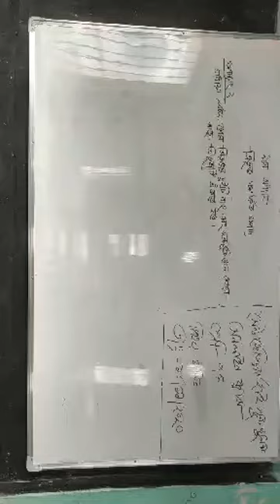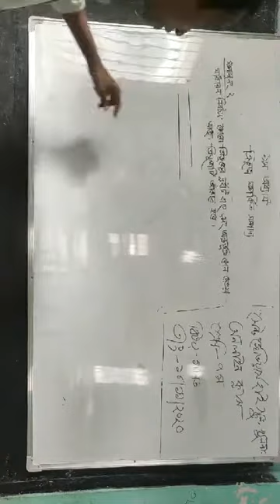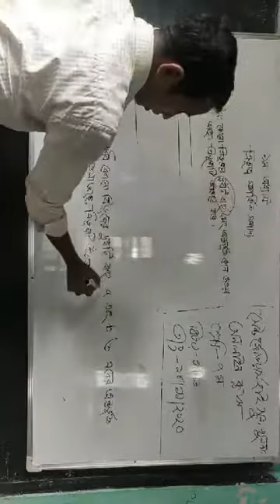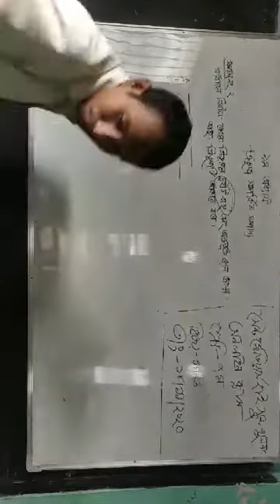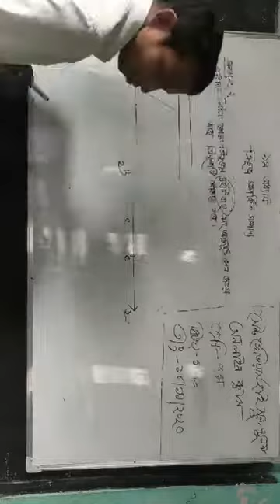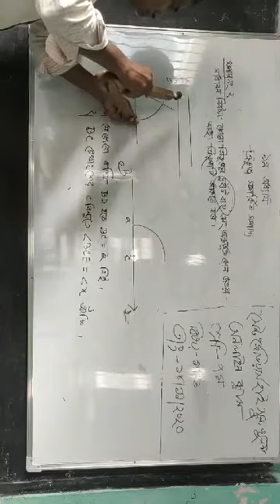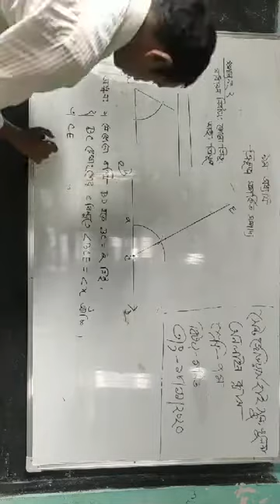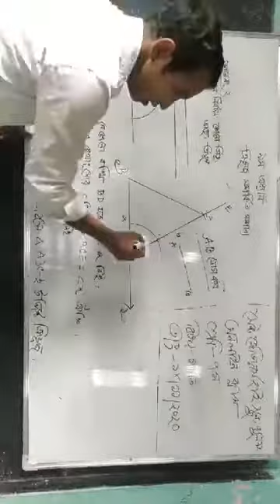19 November 2020